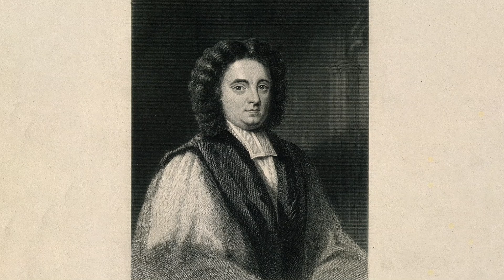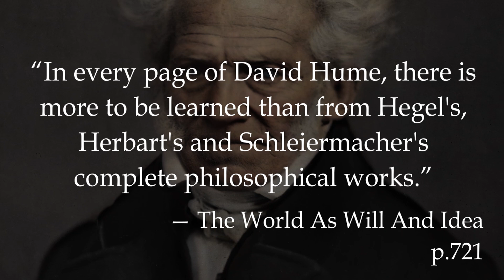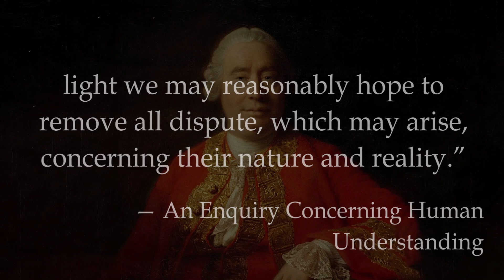Empiricism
When asking ourselves what is empiricism in philosophy we cannot help but speak of the  Empiricism vs. Rationalism debate that began with Descartes’s cogito ergo sum of and ended with Immanuel Kant. The Empiricism of John Locke, George Berkeley and David Hume — known as the British Empiricists — developed in the 17th and 18th centuries and was a very influential movement. In contrast to the Rationalists (who believed that knowledge was only possible through reason and the mind), the Empiricists maintained that experience was the only origin of knowledge. Their challenge was to show why it was not unreliable in light of Descartes’s investigations in Discourse on the Method.  So in this episode, we explore all this ground as we seek to answer the question: what is empiricism?
📚 Sources:
Berkeley, G., 1881. A treatise concerning the principles of human knowledge. JB Lippincott & Company.
Berkeley, G., 2012. Three dialogues between Hylas and Philonous. Broadview Press.
Hume, D., 2016. An enquiry concerning human understanding (pp. 191-284). Routledge.
Locke, J., 1847. An essay concerning human understanding. Kay & Troutman.

Secondary:
Downing, Lisa, "George Berkeley", The Stanford Encyclopedia of Philosophy (Spring 2020 Edition), Edward N. Zalta (ed.), URL =
Markie, Peter, "Rationalism vs. Empiricism", The Stanford Encyclopedia of Philosophy (Fall 2017 Edition), Edward N. Zalta (ed.), URL =
Morris, William Edward and Charlotte R. Brown, "David Hume", The Stanford Encyclopedia of Philosophy (Spring 2021 Edition), Edward N. Zalta (ed.), URL =
Turbayne, C.M., 1985. Hume's Influence on Berkeley. Revue Internationale de Philosophie, pp.259-269.
Uzgalis, William, "John Locke", The Stanford Encyclopedia of Philosophy (Spring 2020 Edition), Edward N. Zalta (ed.), URL =

1. Magnetic — CO.AG Music

⌛ Timestamps:

0:00 Empiricism vs. Rationalism
2:17 John Locke’s Empiricism
5:34 George Berkeley’s Subjective Idealism
8:42 Hume’s Sceptical Empiricism